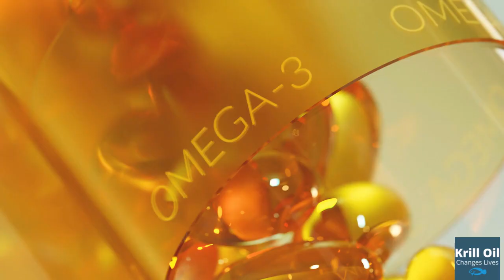Is It Safe To Take Krill Oil While Pregnant - What You Should Know Before You Start Omega 3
Omega 3 Pregnancy Supplements. Are They Safe? Can I Take Omega 3 Krill Oil During Pregnancy? Learn all The Risks and Benefits to Help Decide If Krill Oil Is Right for You.

-TIMESTAMPS
0:00 Intro
0:32 Omega 3 Fatty Acids
1:24 Why Krill Oil Outperforms Other Supplements
2:26 Summary